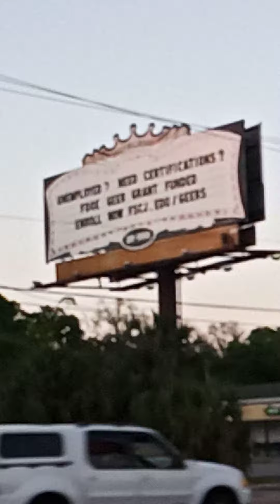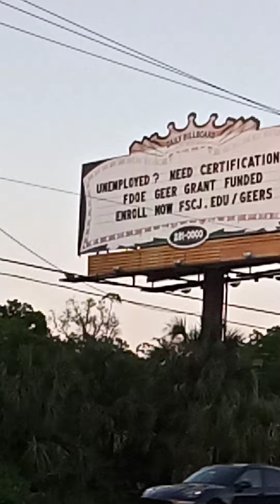FDOE (For Diplomacy Of Engage) Warp Speed